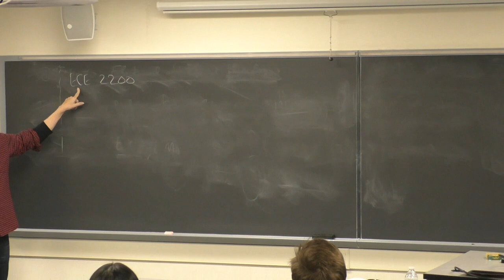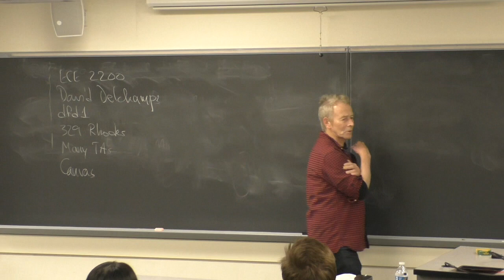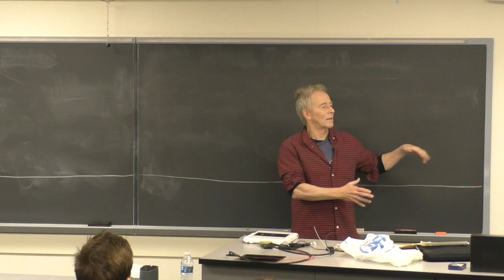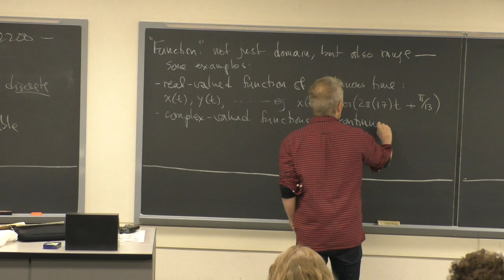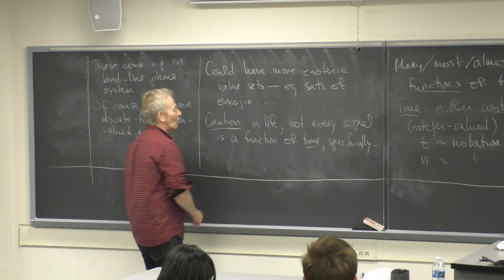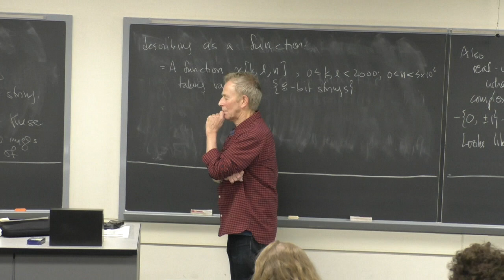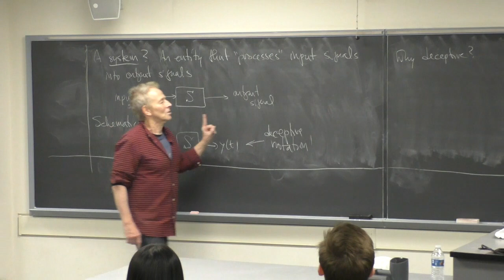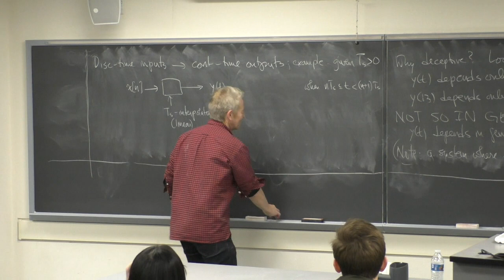L1 ECE 2200 Spring 2020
What is a signal?